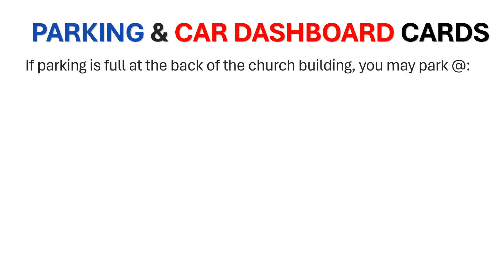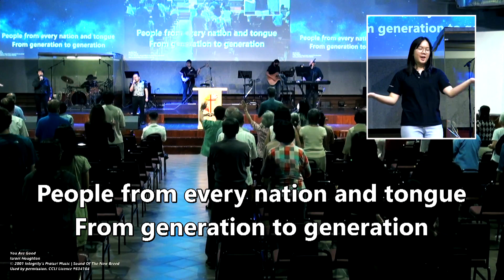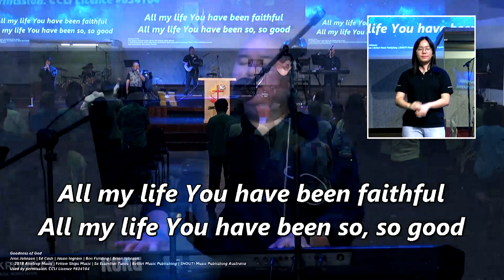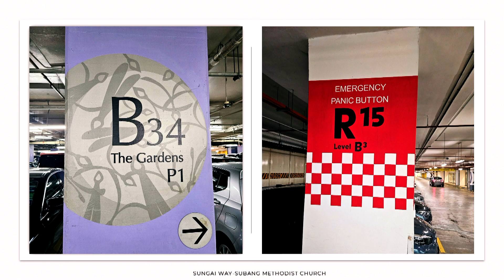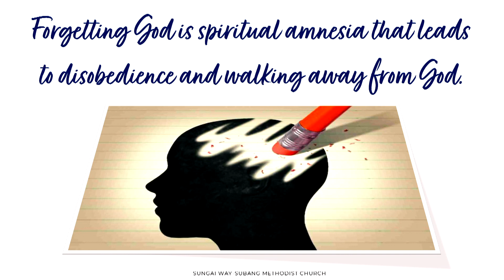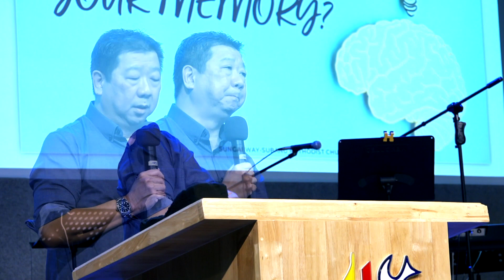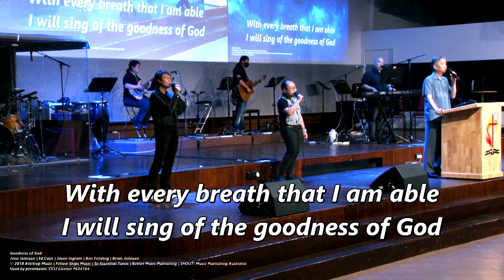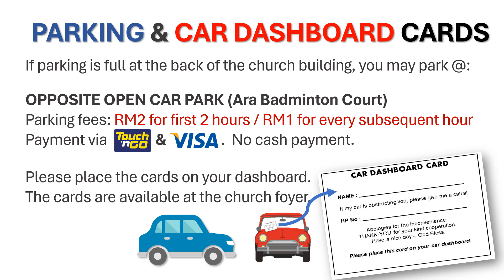SSMC Sunday Celebration | "How's your memory?" | Speaker: Jory Leong | 25 Feb 2024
1. Pre-Worship Intro & Call to Assemble (03:07)
2. Preparatory Song: Bapa yang Kekal (03:39)
3. Opening Prayer: Pastor Robin Liew (09:15)
4. Worship in Songs: Worship Leader: Ng Oon-Yow; Signer: Eunice Lee (11:29)
      i. God is Good all the time
      ii. You are Good
      iii. Seperti HatiMu
     iv. BejanaMu
     v. Goodness of God
5. Intercession : Tan Shu Yi (34:54)
6. Scripture Reading; Reader: Jonathan Kumar (44:08)
                                      Deuteronomy 8: 10-14 NLT
7. Sermon: “How is your memory?”
                     Speaker: Jory Leong
 (45:53)
8. Response Song: For the Lord is Good (1:28:34)
9. Response Prayer : Pr Robin Liew (01:32:36)
10. Offertory : KL Lam (01:34:31)
11. Missions Partner Sharing (01:35:58)
12. Announcement: KL Lam (01:40:00)
13. Doxology (01:45:19)
14. Closing Prayer & Benediction: Pr Robin Liew (01:46:20)
15. Announcement Slideshow (01:47:00)

Chapter Markers are also visible on video timeline on-screen
00:00:00 Pre-Worship Intro & Call to Worship
00:03:39 Prep Song: Bapa yang Kekal
00:09:15 Opening Prayer (Pr Robin Liew)
00:11:29 Worship in Songs (Ng Oon-Yow)
00:34:54 Intercession (Tan Shu Yi)
00:44:08 Scripture Reading: Deut 8: 10-14 NLT, (Jonathan Kumar)
00:45:53 Sermon: “How is your memory?” (Jory Leong)
01:28:34 Response Song: For the Lord is Good
01:34:31 Offertory (KL Lam)
01:35:58 Missions Partner Sharing
01:40:00 Announcement (KL Lam)
01:45:19 Doxology
01:46:20 Closing Prayer & Benediction (Pr Robin Liew)
01:47:00 Announcement Slideshow